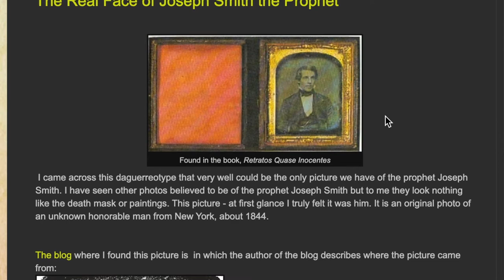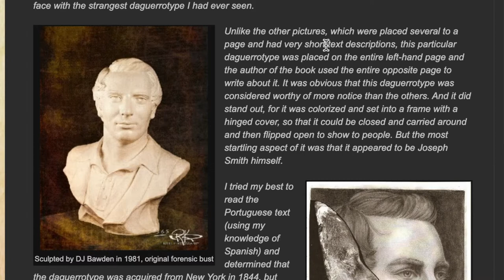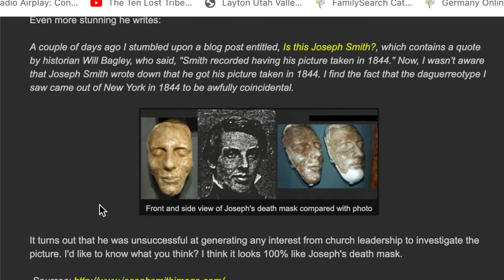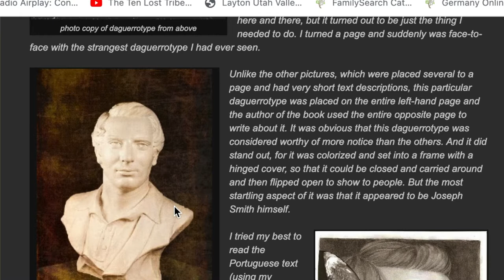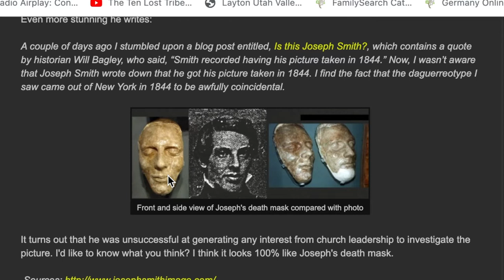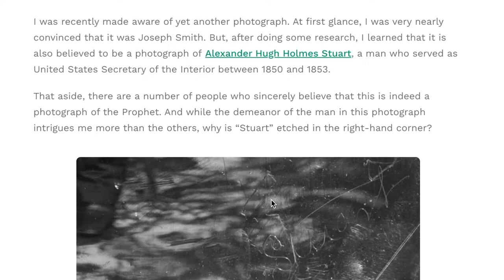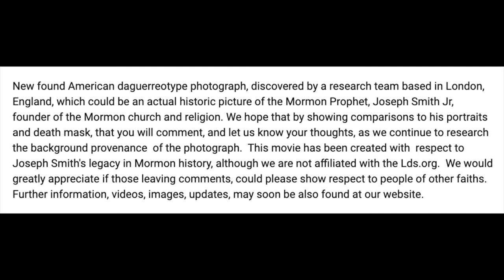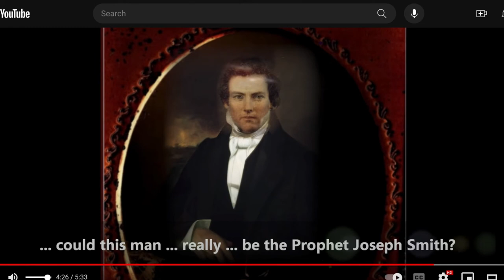The Real Face of Joseph Smith?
The prophet Joseph Smith died in 1844. It was known that he had a photo taken of him but no one has been able to successfully authenticate one. All we have is an oil painting painted that was painted when he was alive, and his death mask. Recently possible photos have been surfacing. Could one of these be legit?